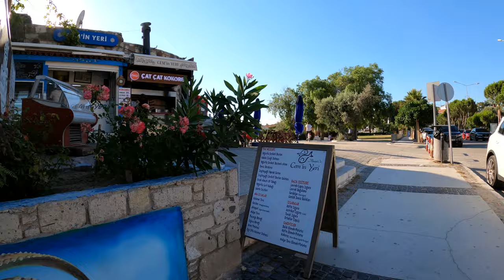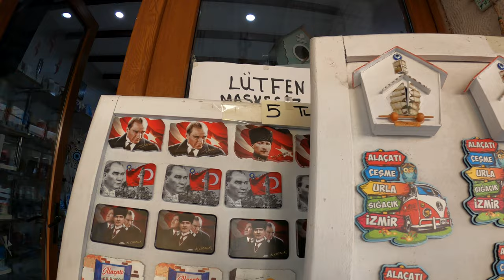🌸 Walking in Alaçatı / İzmir/ Turkey / 4K 🇹🇷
Alaçatı is a town on Turkey’s Çeşme Peninsula, on the Aegean Sea. It’s known for its beaches, old stone houses and winemaking tradition. In the south, Port Alaçatı Marina is a renowned water sports center, thanks to its constant winds. To the northwest is the Ottoman Çeşme Castle, built in the early 16th century and now housing historical artifacts. The Greek island Chios is a short ferry ride away.

Filmed on 16th of June 2021.

🎥Camera used: GoPro

You can always help my channel grow with a LIKE on the videos and a COMMENT. No money needed for that.

All material in this video is original and personally recorded by Walking Via Camera on location.